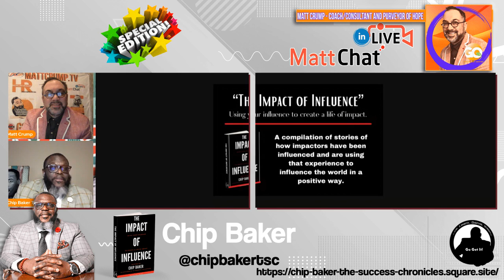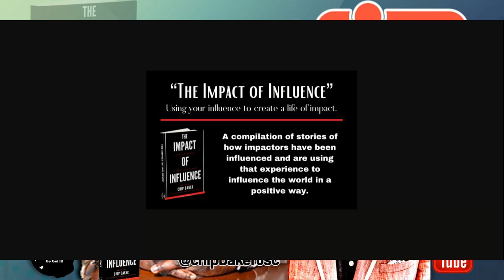MattChatLive w Chip Baker Special Edition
Join us on this very special episode as we are joined by Chip Baker. Chip is the host of The Success Chronicles as well as an accomplished author and one of the reasons to have him on MattChatLive today. On March 27,2021 Chip will launch a new book compilation called The Impact of Influence and in this book he is joined by 17 other authors to share incredible life wisdom with you about the impact of influence in your life as well as the influence you provide in the life of others.

You can visit Chip here on YouTube at his channel -

and we’ll get back to you soon!!

If you’d like information about Matt’s published book called GodsGotThis and learn about the work we are doing and you can also be a part of around the world please